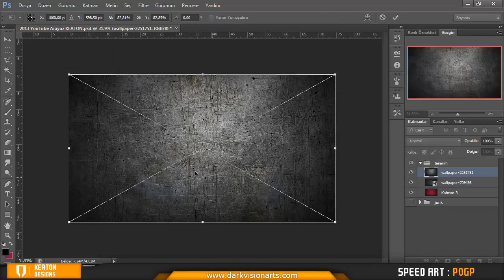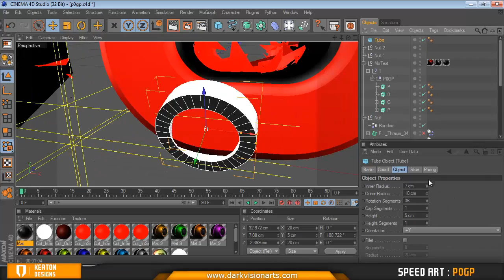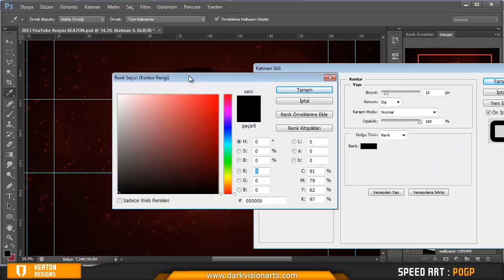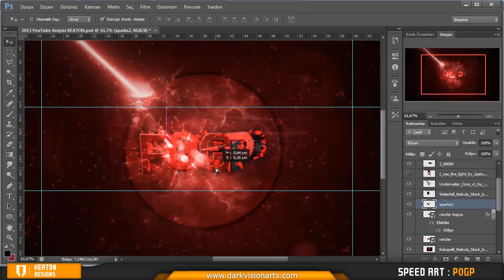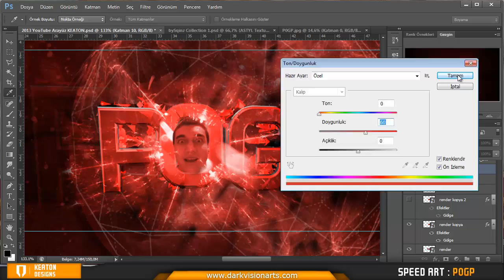P0GP | YouTube Background | Speed Art